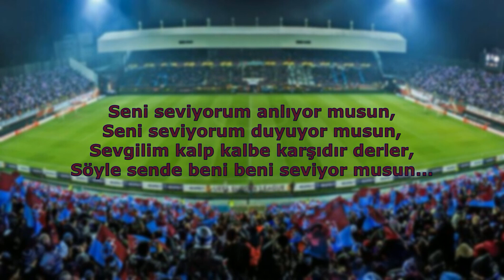Trabzonspor Tezahüratları - Seni Seviyorum Anlıyor Musun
Seni seviyorum anlıyor musun,
Seni seviyorum duyuyor musun,
Sevgilim kalp kalbe karşıdır derler,
Söyle sende beni beni seviyor musun...